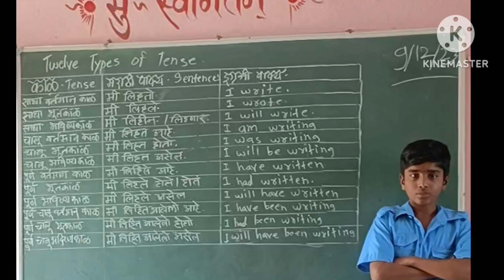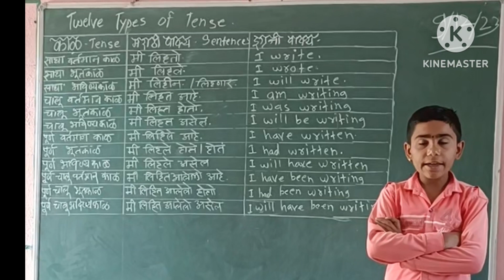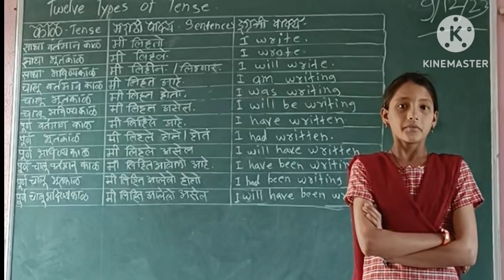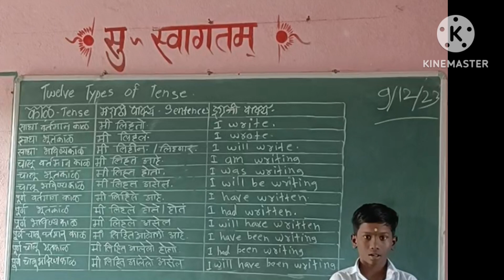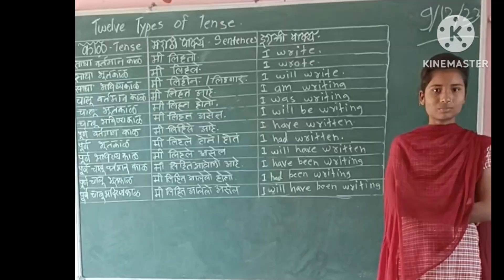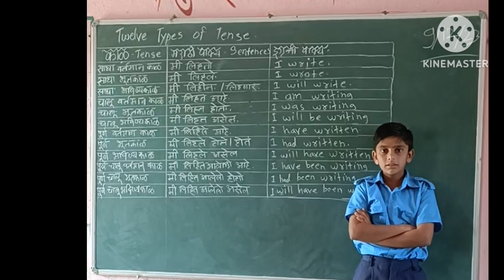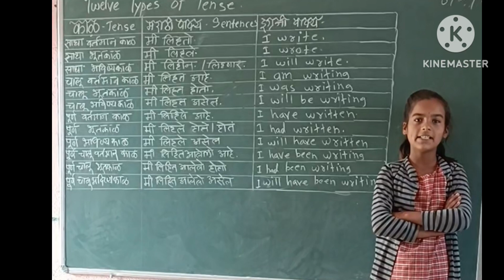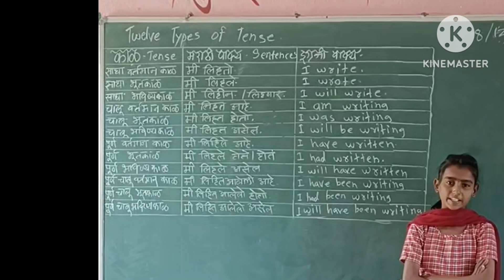Tense-twelve types of tens-one by one-student.